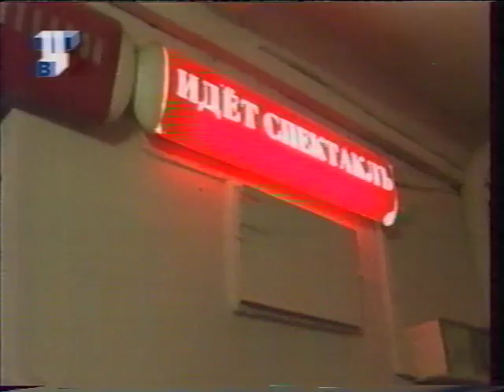"Театральные ряды" - о спектакле "Иисус Христос - суперзвезда"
"Театральные ряды" - о спектакле "Иисус Христос - суперзвезда" в театре им.Моссовета
Телеканал ТВЦ, 2000 год